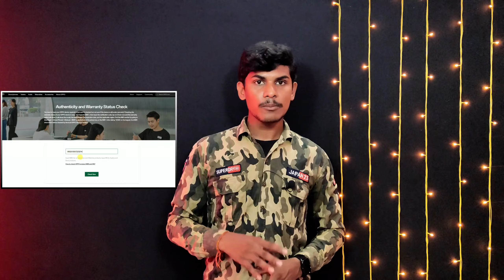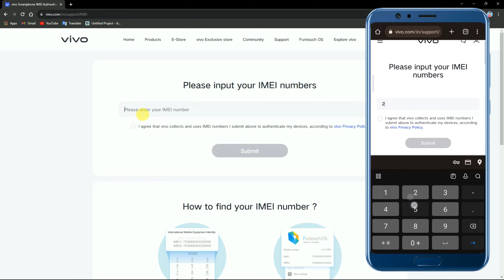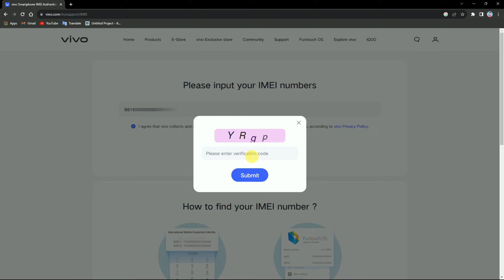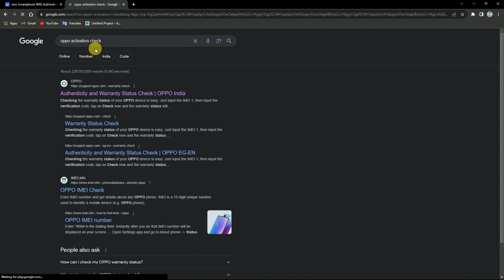न्यू फोन Activated है या Fresh खरीदते समय ऐसे पता करें | New Phone Activation Check Before buy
न्यू फोन Activated है या Fresh खरीदते समय ऐसे पता करें | New Phone Activation Check Before buy... @Abhishek_iN_Tech

Video Quarries-
1. How to check mobile purchase date
2 . Phone kab kharida kaise pata Kare
3. मोबाइल कब खरीदा पता करें
4. मोबाईल कब लिया गया हैं पता करे
5. न्यू फोन लेते समय ऐसे पता करें फोन Activated है या Fresh है
6. New Phone Activation Check Before buy
7. While buying a new phone, find out whether the phone is activated or fresh.
8. how to check mobile purchase date
9. mobile kab kharida Kaise pata Karen
10. mobile kab kharida pata Karen
11. mobile ki purchase date kaise check Karen
12. how to see mobile purchase date
13. how to check mobile purchase date 2020
14. किसी भी कंपनी का मोबाइल कब खरीदा पता करें
15. kisi bhi company ka mobile kab kharida Kaise pata Karen
16. IMEI number se activation kaise chek kare
17. IMEI number se warranty kaise chek kare
18.  IMEI number se kisi bhi phone ka details kaise chek kare
19. how to check mobile purchase date
20. phone kab kharida kaise pata kare
21. मोबाइल कब खरीदा पता करें
22. mobile purchase date kaise pata kare
23. How to Check if a Used Phone is Activated (MUST WATCH)
24. The Easiest Way to Check if Your Phone is Activated
25. Is Your Phone Activated? Here's How to Find Out
2. Don't Buy a Used Phone Before You Watch This!
27. How to Avoid Buying a Stolen Phone
28. Phone Kitna Khurana Jane
29. hun Kitna Purana Hai Kaise Pata kare
30. Mobile Kitna Purana Hai Kaise Jane

⌚ Time Stamps
0:04 Intro
2:01 Website finds
2:33 Find IMEI Number
3:19 ViVO Activation chek
4:01 OPPO Activation chek
4:45 All Phone Activation chek

💥Videos About🎥
How to Check if a Mobile Phone is Activated

In this video, I will show you how to check if a mobile phone is activated. This is important information to know if you are buying a used phone or if you are having problems with your phone.

There are a few different ways to check if a mobile phone is activated. Here are the most common methods:

Check the IMEI number: The IMEI number is a unique identifier for each mobile phone. You can find the IMEI number on the box that the phone came in, or you can enter it into an online IMEI checker website. If the phone is activated, the website will show you the activation date and the service provider that the phone is registered to.
Check the SIM card: If the phone is activated, it will work with a SIM card. You can insert a SIM card into the phone and try to make a call. If the phone rings, then it is activated.
Check the OTA updates: If the phone is activated, it will be eligible for OTA updates. You can check the OTA updates setting in the phone's settings menu. If the phone is activated, you will see a list of available updates.
If you are still not sure if a mobile phone is activated, you can contact the phone's service provider. They will be able to tell you if the phone is activated and if it is still under warranty.

💥Videos Related searches 🔍
activate phone
check phone activation
check if phone is activated
is my phone activated
used phone activation
stolen phone
how to avoid buying a stolen phone
how to check if a used phone is stolen
IMEI number
OTA updates
service provider
warranty
buy a used phone
sell a used phone
smartphone
cell phone
mobile phone